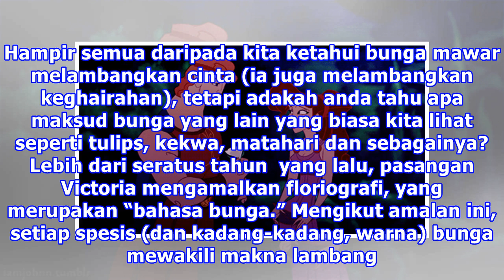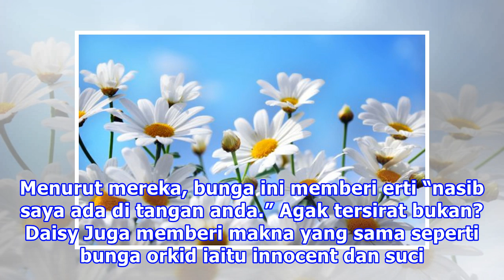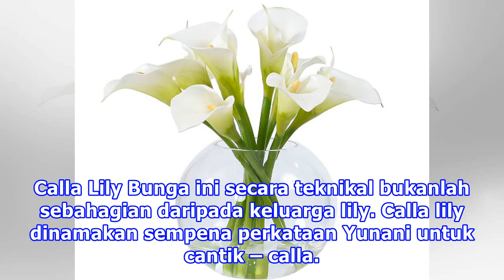Ketahui Maksud Bunga Yang Si Dia Beri Pada Kamu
Sebelum anda berikan bunga kepada seseorang, ketahui maksudnya terlebih dahulu. Hampir semua daripada kita ketahui bunga mawar melambangkan cinta (ia juga melambangkan keghairahan), tetapi adakah anda tahu apa maksud bunga yang lain yang biasa kita lihat seperti tulips, kekwa, matahari dan sebagainy...